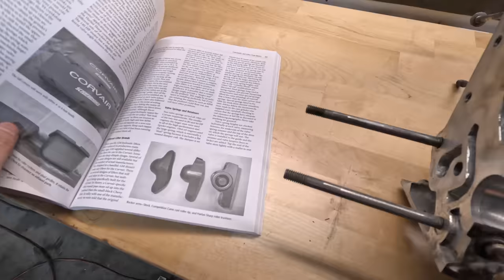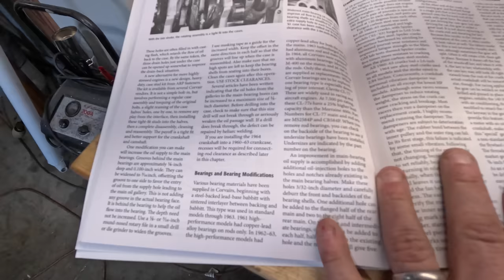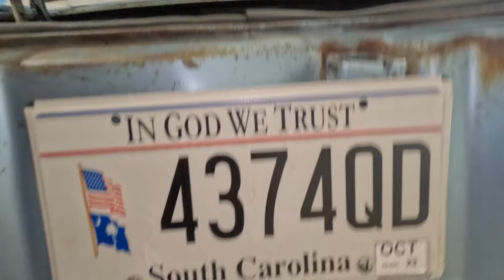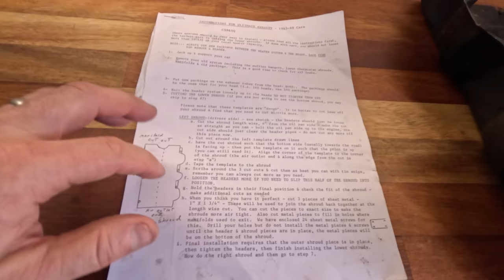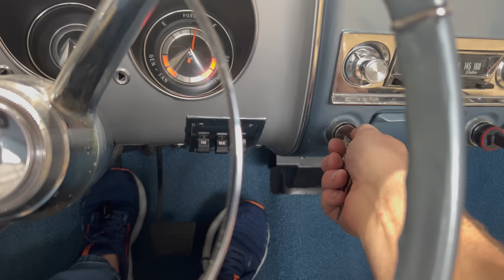HOT New Engine for the FLOODED Corvair | Cam, Heads, and Exhaust...Oh my!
The time has finally come to reveal the new engine we've been working on for the FLOODED 1965 Chevrolet Corvair Monza 110.  On the last video, we took apart the old engine, mic'd everything and found out how much was really damaged.  In this video, we make some modifications to the engine block, to the oiling system and install a (nearly) completely new rotating assembly, heads, pistons, jugs, and camshaft.  Topping off the mods is an ULTIMATE exhaust from Clark's Corvair.

Thanks so much for following along as we work to bring this classic back to life.

Sean, Christie, and the Auto Anatomy team.

Amazon wish list